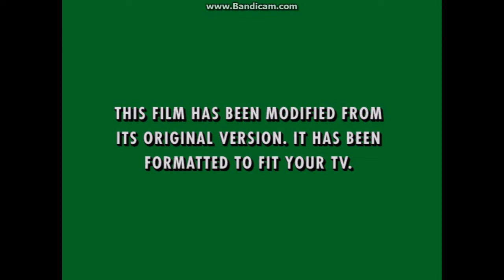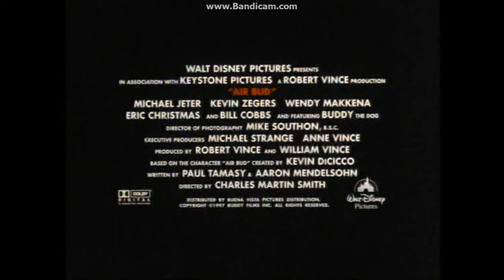Air Bud 1998 DVD Overview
DVD Release Date: Feb 3, 1998
VIDEO_TS Files Print Date: Jan 9, 1998

Opening:
1. Green FBI Warning Screen/Green DVD Warning Screen
2. Walt Disney Home Video Logo (Gold) (Blue Background) (Huh, that's rare)
4. Walt Disney Pictures Opening Logo (Aug 3, 1990-Dec 12, 2006)

Closing:
1. "Distributed By Buena Vista Pictures Distribution" Message
2. Keystone Entertainment Logo
3. Walt Disney Pictures Closing Logo (Aug 3, 1990-Dec 12, 2006)
4. DVD Menus

Bonus Material:
1. Theatrical Trailer

Next overview - Walt Disney Gold Collection: Robin Hood (2000)